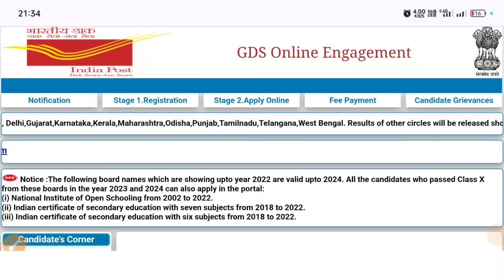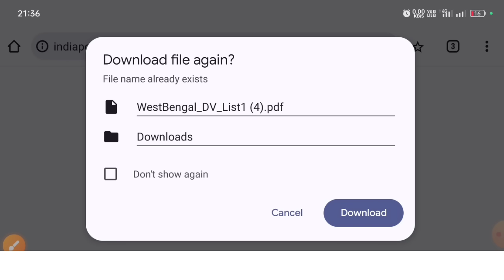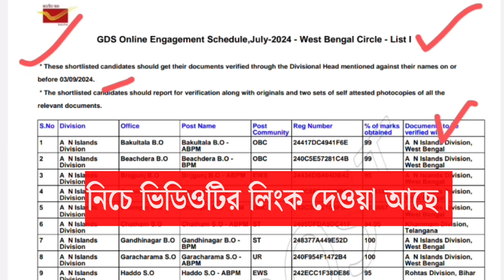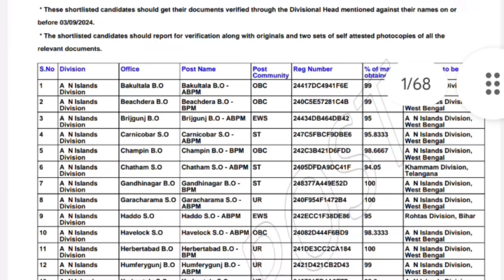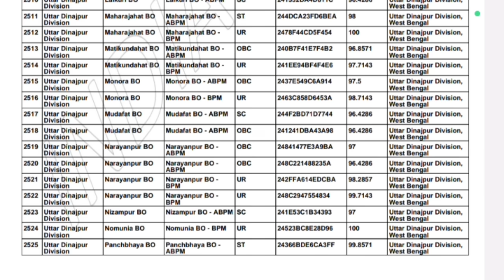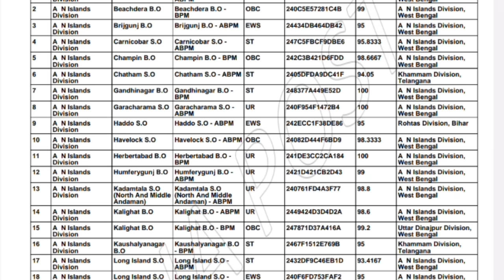GDS Result 2024|GDS Cut Off 2024|Post office GDS 1st Merit List 2024 Out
Hi Guys,  I Am Biswajit Today Special Topic Covered :;GDS Result 2024|GDS Cut Off 2024|Post office GDS 1st Merit List 2024 Out|